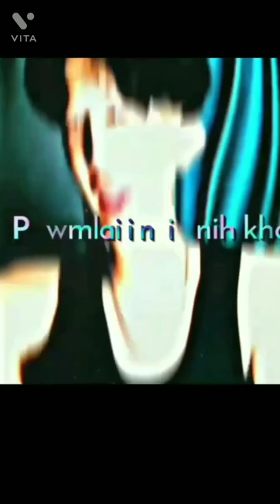mizo jack reels new post😊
mizo jack new reels posts 😊